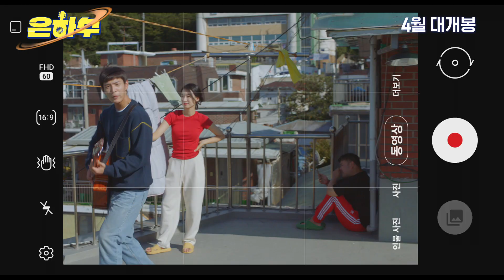영화 '은하수',웃음과 공감을 전하는 노빠꾸 밴드의 우당탕탕 생존기,윤제문, 김지훈, 이시아, 조동혁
영화 '은하수',웃음과 공감을 전하는 노빠꾸 밴드의 우당탕탕 생존기,윤제문, 김지훈, 이시아, 조동혁, 자세한 영화 내용, 포스터 이미지 등은